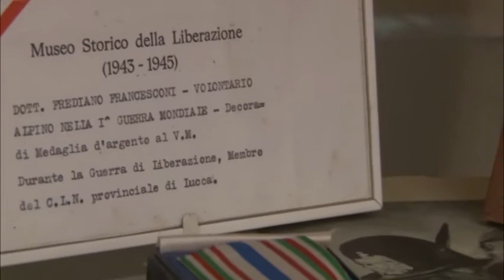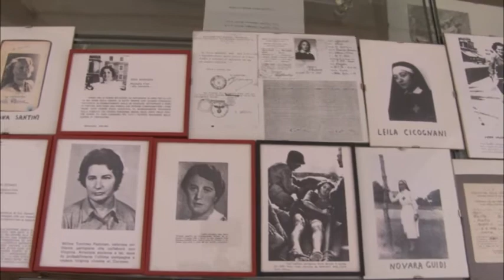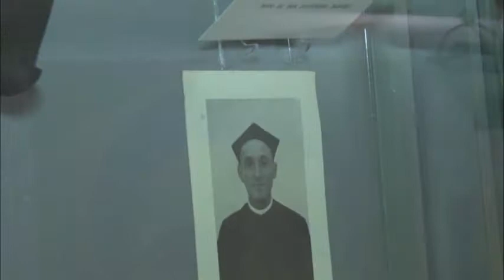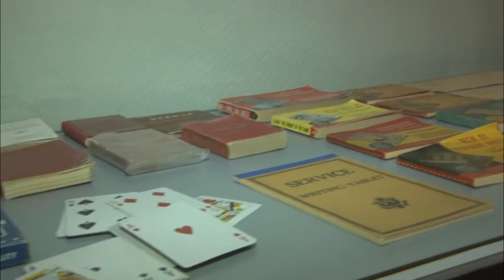Lucca, Museo della Liberazione: intervista ad Andrea Giannasi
Con Andrea Giannasi, giornalista, editore e storico, ripercorriamo la storia del Museo della Liberazione di Lucca (di cui è direttore scientifico) e i principali eventi accaduti durante la seconda guerra mondiale in Lucchesia.